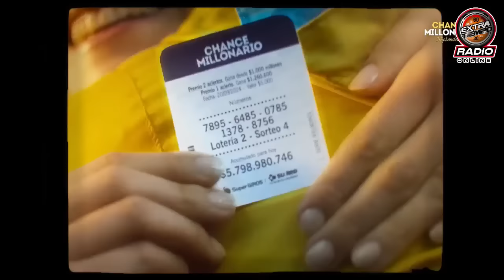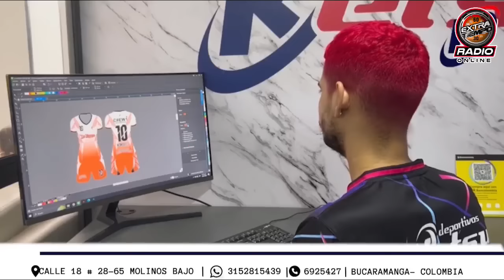🔴EXTRATIEMPO EN VIVO🔴: con lo último del Atlético Bucaramanga⚽⚽🐆y el deporte del mundo 26/07/2024